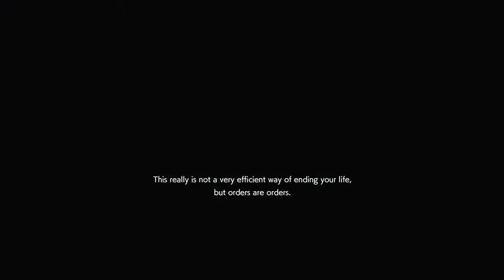RE:R - Daniel [r15 - Amusement park]